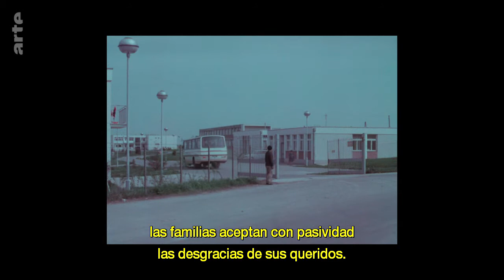"Oasis" (2020), de Ivan Ikic | Arte Kino Festival 2021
Personas de la vida real interpretan versiones de sí mismas, en un triángulo amoroso ambientando en un centro para jóvenes con discapacidad mental. [FILMAFFINITY]
Tres adolescentes internados en una institución para personas con necesidades especiales exploran nuevas emociones que van desde el deseo hasta la envidia, en un triángulo amoroso que desemboca en confrontación y en buscar soluciones a la desesperada [arte.tv]
Korisnici (Oaza)
2020
123 min.
Serbia
Dirección: Ivan Ikic
Guion: Ivan Ikic
Fotografía: Milos Jacimovic
Reparto:
Goran Bogdan, Marusa Majer, Marijana Novakov, Tijana Markovic, Valentino Zenuni, Milica Djindjic, Sasa Strugar
Productora
Coproducción Serbia-Países Bajos (Holanda)-Eslovenia-Bosnia y Herzegovina-Francia; Kepler Creative, Les Films d'Antoine, SCCA / pro.ba, SCCA / pro.ba, SENSE Production, Tramal Films